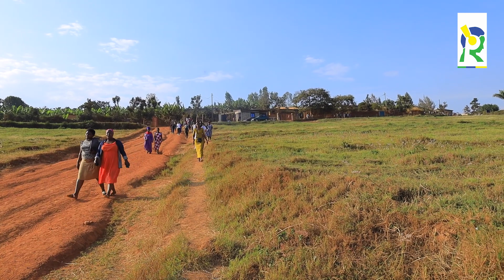I Rusororo byari amarira|Umugore n’abana yasize kwihangana byanze|Yaherekejwe n'abarimo Papa Sava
Ibihumbi by’abantu biganjemo ibyamamare basezeyeho bwa nyuma Pasiteri Théogène Niyonshuti wari uzwi cyane mu biganiro byo kuri YouTube, wapfuye azize impanuka.
Uyu mugabo wigishije ijambo ry’Imana acyebura cyane urubyiruko, yari umushumba wa Paruwasi ya Muhima mu itorero rya ADEPR-Kamuhoza, mu mujyi wa Kigali.